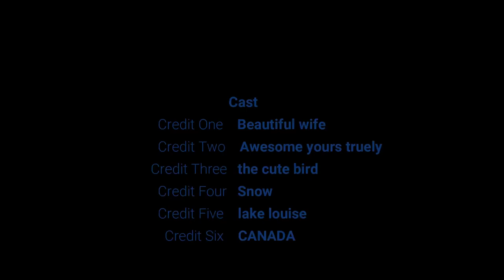Canada Snowmobile tour/ Lake Louise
amazing time snowmobile tour in Canada. i highly recommend its lots of fun , one of the best lunch spot.